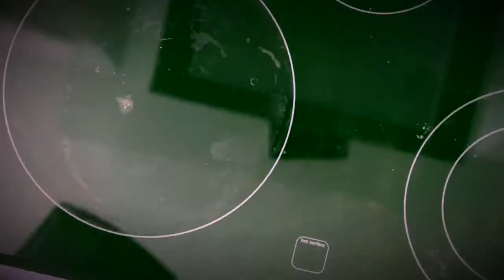Easter Egg Pretzel Treats to Make with Kids | The fam will love these!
How to make Easter Egg Pretzel Treats with kids. Simple! No more than 10 minutes and you'll have tasty morsels for the littles! Only 3 ingredients!

For more DIY's to make with kids, check out my {Family DIY} Xperiments in Imperfect Creating playlist

I hope you enjoyed this project with us! To see more of {My Life Space Moments}, head over to ashleycamber.com . I'll leave you with this line I remind myself of each day: "Who you are is very much a function of what is present in your life space at a given moment." Make the most of your moments, and may something wonderful happen to you today!

XO,
Ashley Camber

PRODUCTS SHOWN:
* Cadbury Mini Eggs
* Rolo candy
* Snaps/mini pretzels!

Please use the contact form at ashleycamber.com . Thanks!